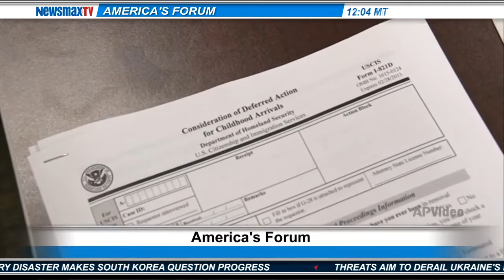Howie Carr - Of The Boston Herald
Howie Carr of the Boston Herald talks to JD about the release of hundreds of illegal aliens who then committed crimes.